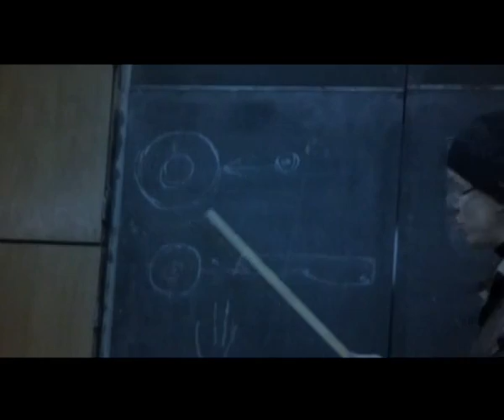UC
UC Wheele edit
from Latvia in ,,taktikas inline koledza" indor sk8park